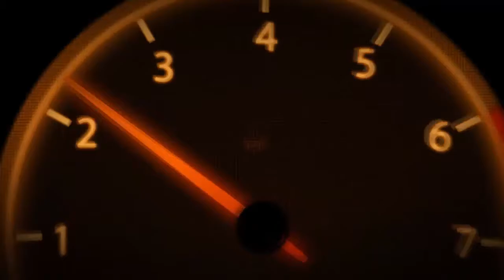wheel cleaning | น้ำยาเคลือบแก้ว | สอนเคลือบแก้ว | ขายแฟรนไชส์ 【 Ucarwash TV 】